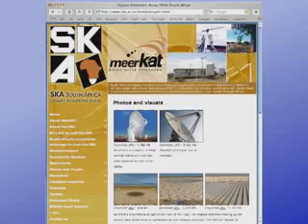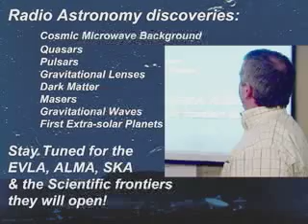3 Radio Astronomy Futures: ALMA, EVLA, SKA - Part 6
Dr. Adams continues talking about the Square Kilometre Array with a discussion of the 2 sites that are under consideration for the instrument. He then concludes the main portion of the talk with a brief overview. In the next and last part he'll take questions from the audience.